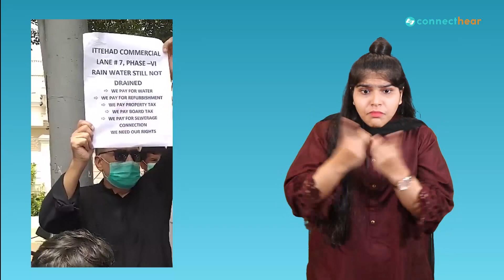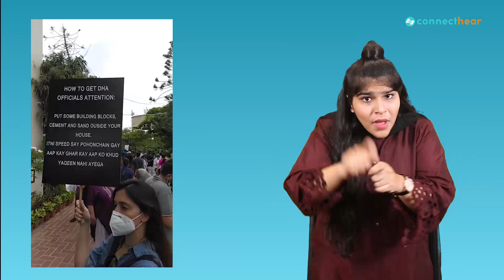DHA KARACHI: People protest against K-Electric and Government | Interpreted in Sign Language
Angry residents of DHA, Karachi hurled stones at the Cantonment Board Clifton (CBC) office, alleging mismanagement and carelessness in the administration’s response to the flooding of the locality.